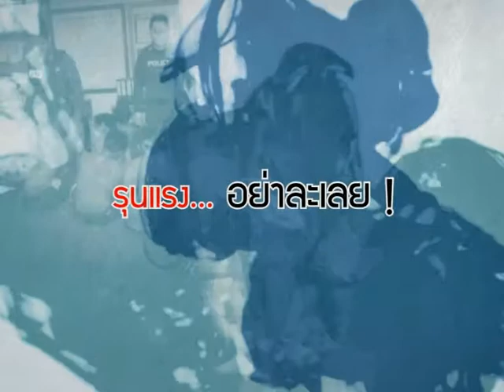รุนแรง อย่าละเลย กริ๊งเดียวอยู่